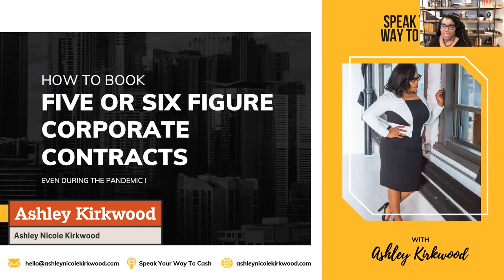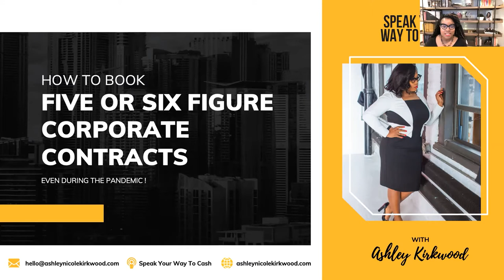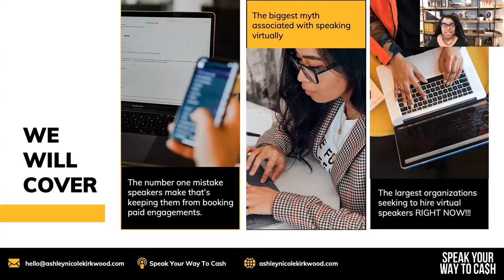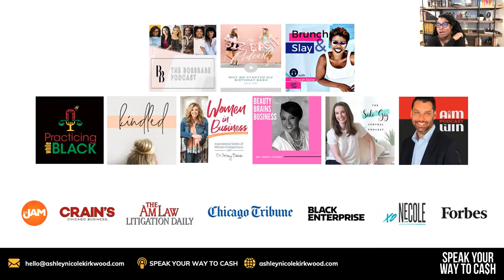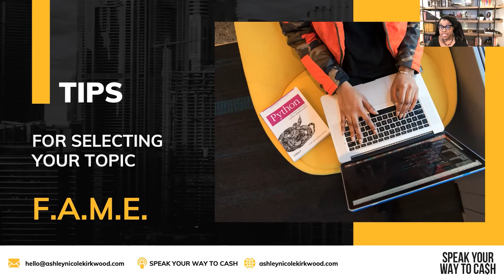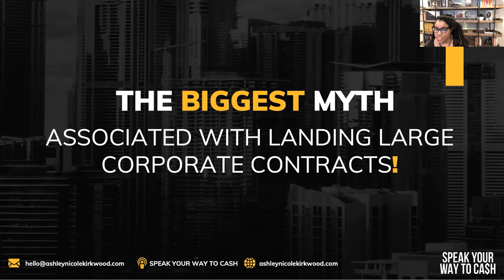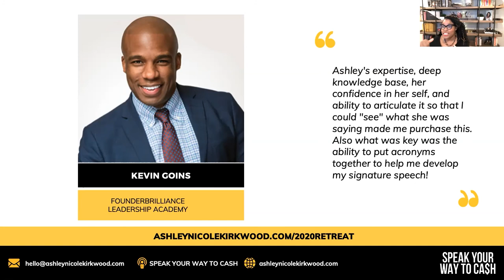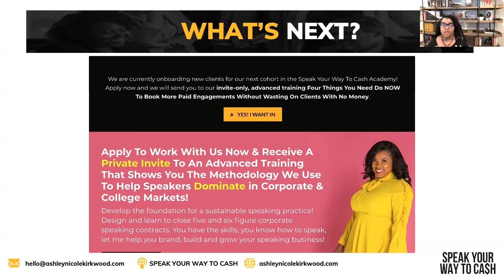How to Land 6-Figure Speaking Contracts in a Pandemic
Well-paying corporate contracts are well within your reach — even if you’re a small or medium-sized business. Yes, even in a pandemic! The key is to contact the right person within a corporation and pitch your skills to their needs. Ashley Nicole Kirkwood, expert attorney and entrepreneur, is here to help you learn how.

After leaving her six-figure salary behind to become a full-time entrepreneur, Ashley now runs a successful law firm/legal consultancy, as well as a thriving speaking business, where she presents multiple topics and custom programs to universities, corporate conferences, and TED Talks, as well as teaching other speakers how to do the same. Her Speak Your Way to Cash® Academy is renowned for showing both burgeoning speakers and successful business owners with little speaking experience how to translate their skill and knowledge to the high-paying corporate stage (in person or virtual).

In this webinar, Ashley and her host, Kelsey Johnson of Smith.ai, discuss how you can secure 5-6 figure corporate contracts by following a few simple steps.

Topics include:

- How to develop a marketable message

- How to find corporate clients that pay well

- How to match your skill to the needs of well-paying corporations

- The right person to contact first

- The most effective tool for unlocking 6-figure contracts — virtually

- What keeps small business owners from going after bigger clients and larger contracts, and how to overcome it

To learn more about Smith.ai and get started risk-free with our 24/7 virtual receptionist and web chat services,